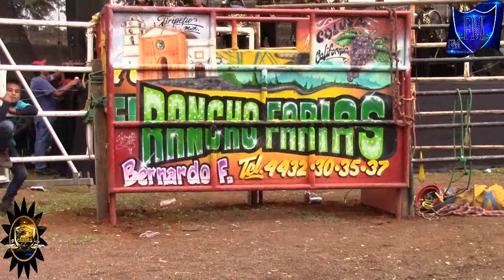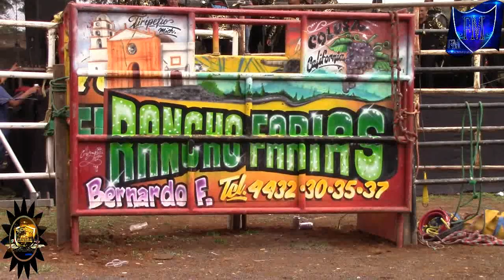TRES JUGADAS DE RANCHO FARIAS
LOS TOROS EMIGRADOS DE RANCHO FARIAS DEL SEÑOR BERNARDO FARIAS SE PRESENTARON EN CAPULA EL 17 DE JUNIO DEL 2018